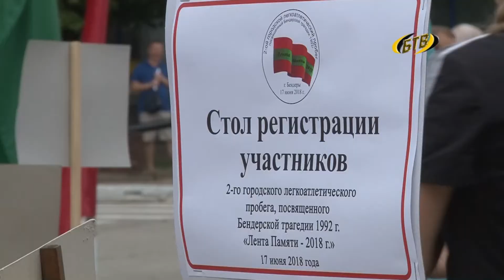Память соединила лентой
В Бендерах во второй раз прошёл городской легкоатлетический пробег «Лента памяти – 2018», посвящённый Дню памяти и скорби по погибшим в Бендерах. Протяженность маршрута составила 3 километра.